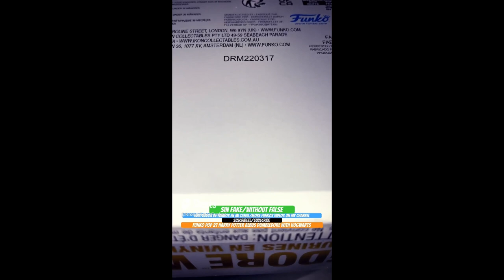Unboxing Funko Pop 27 Harry Potter Albus Dumbledore With Hogwarts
Funko Pop 27 Harry Potter Albus Dumbledore With Hogwarts funko youtube funkopop harrypotter unboxing Funko Pop